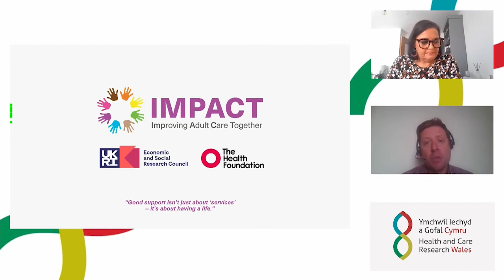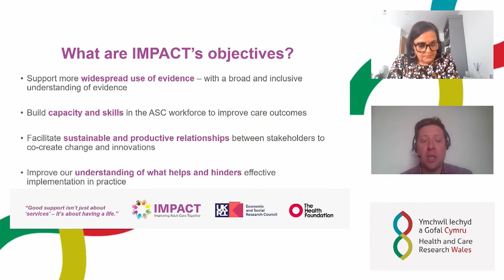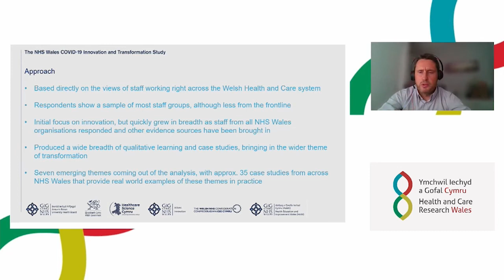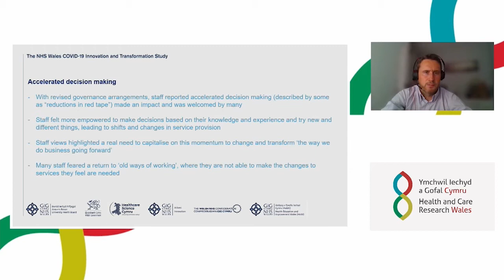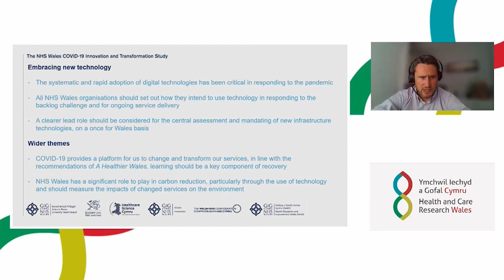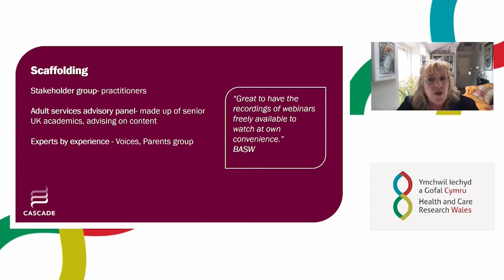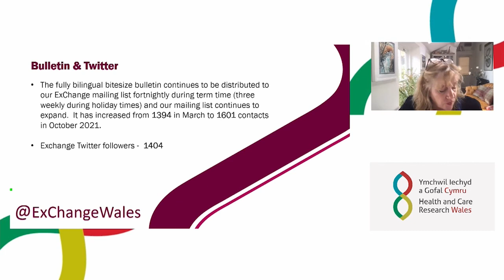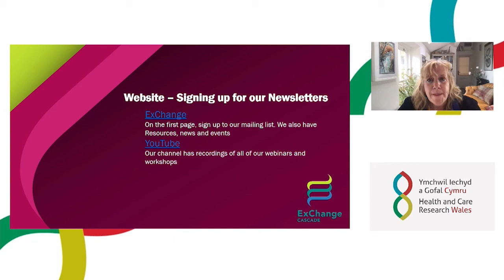Conference 2021 - Research, innovation and improvement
The Health and Care Research Wales conference 2021 took place on 14 October.

Knowledge mobilisation, collaboration and finding transformative ways of working will be key for future planning within NHS and social care services. This session showcases a new UK-wide development in social care which will support the adult social care sector in making the best use of evidence in order to turn that into practice. You will also hear about the report published this summer - the ‘NHS Wales COVID-19 Innovation and Transformation study’ which captures learning and novel practice in NHS Wales that has emerged as a result of COVID-19.

This session is chaired by Jan Lawrence.

Speakers include:

Professor Jon Glasby, Director, Improving Adult Care Together (IMPACT) Centre
Dr Sarah Jenkins, Wales lead, Improving Adult Care Together (IMPACT) Centre
Tom James, Head of Innovation and Technology, Health and Social Services Group, Welsh Government
Dr Alyson Rees, Assistant Director, Children's Social Care Research and Development Centre